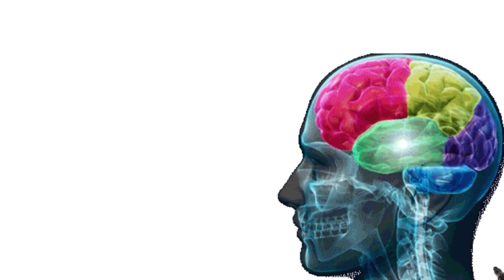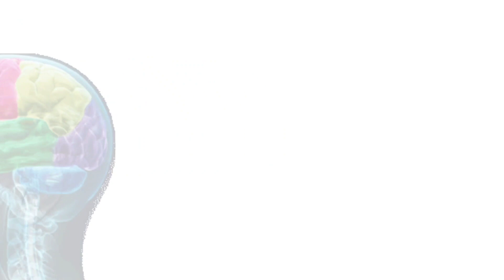क्या Doraemon के gadgets real life में possible हो सकते हैं?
Namaskar,
In this video i talked about different types of gadgets showed in Doraemon cartoon like what if telephone booth, anywhere door, bamboo copter, 4 dimension pocket, time machine etc. We discussed about the various possibilities based upon today's conditions by which these gadgets can get real. Hope you all will like this video.